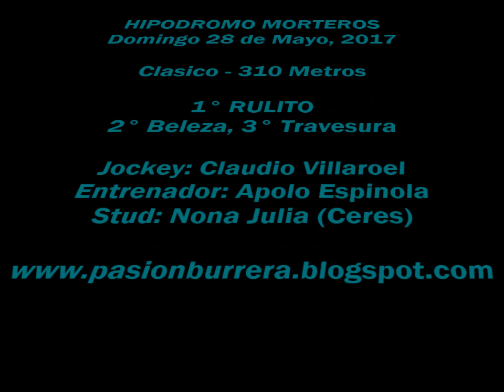Rulito, Morteros (28-05-17)